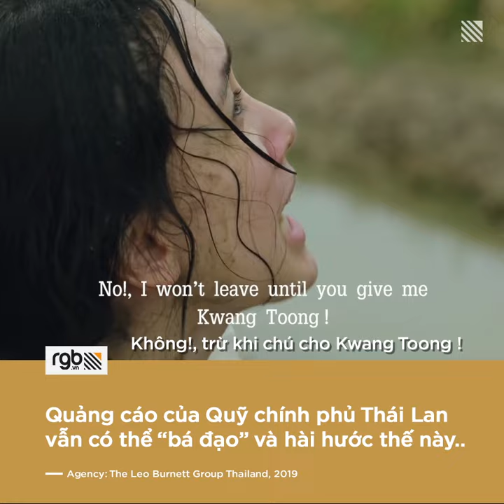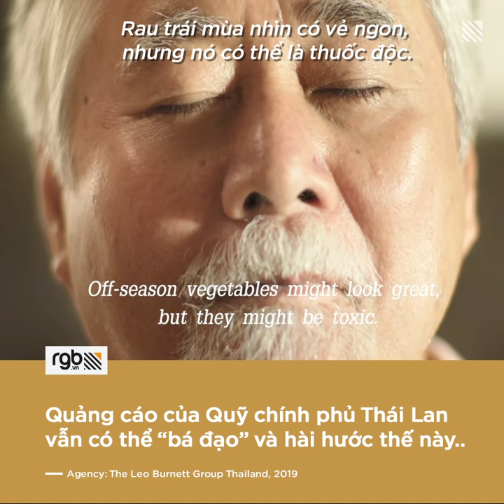Quảng Cáo Thái Lan hài bá đạo - Cải Thìa "Hwang Toong, Bok Choy" - Leo Burnett Group 2019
Quảng cáo từ quỹ phát triển sức khỏe thuộc chính phủ Thái Lan, khuyến khích ăn rau và trái cây đúng mùa. Dù là một dự án cộng đồng, nhưng quảng cáo cũng rất hài hước thú vị đúng phong cách Thái luôn!

Agency: Leo Burnett Group Thái Lan